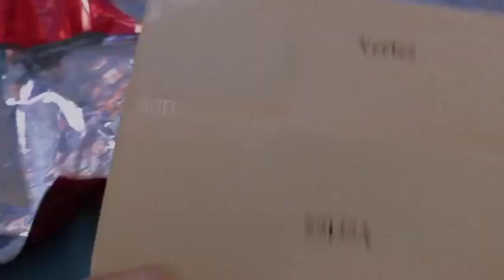ऐसा क्या हुआ 26 जनवरी को 😱?vlog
ऐसा क्या हुआ 26 जनवरी को 😱?vlog vlog dailyvlog @roopalsharma424
26 January celebration
dav school lakheri
ACC club ground